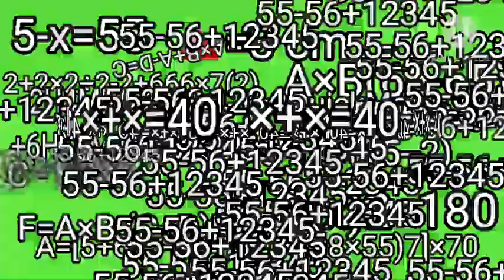math impossible quiz//Green Screen Effect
I haven't post anything lately because. I don't have that much of connection